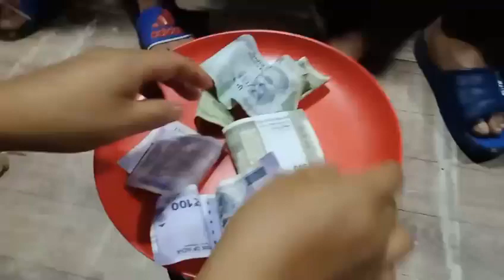In nghak zel ang aw khuarei mahse......